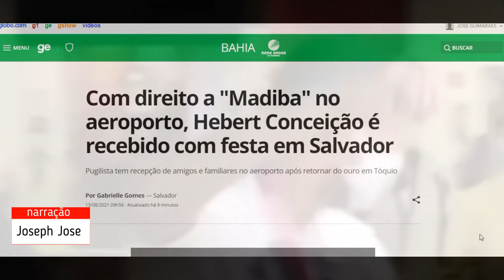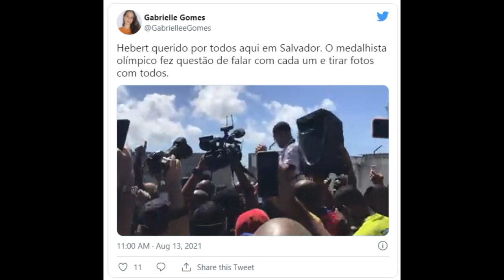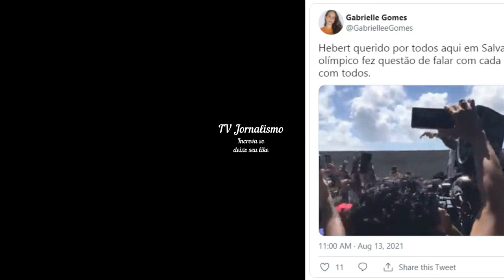Hebert Conceição é recebido com festa em Salvador 'com direito a "Madiba'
Com direito a "Madiba" no aeroporto, Hebert Conceição é recebido com festa em Salvador
Pugilista tem recepção de amigos e familiares no aeroporto após retornar do ouro em Tóquio
Por Gabrielle Gomes — Salvador

13/08/2021 09h56  Atualizado há 54 minutos

Ouro em Tóquio, boxeador baiano Hebert Conceição chega a Salvador

"Negro guerreiro, negro de alma leve
Nobre guerreiro, negro lutador"
Hebert Conceição é homenageado no retorno para Salvador — Foto: Gabrielle Gomes

Foi assim, com a música que escolheu para embalar suas entradas no ringue durante a disputa dos Jogos Olímpicos de Tóquio, que Hebert Conceição voltou para casa. A volta para Salvador com a tão sonhada medalha olímpica teve como trilha sonora Madiba. E o Olodum. Na festa de recepção, a primeira homenagem do aeroporto de Salvador. No sistema de som, o orgulho do negro guerreiro. No saguão, a euforia de familiares, amigos e torcedores pelo negro de alma leve. No desembarque, o negro lutador campeão olímpico da nobre arte.

Hebert é carregado em seu retorno a Salvador após o ouro olímpico — Foto: Gabrielle Gomes

Depois da festa em Tóquio, a maratona de comemoração. Hebert Conceição retornou para Salvador na manhã desta sexta-feira e foi recebido com festa no aeroporto. No peito, como não poderia ser diferente, a tão sonhada e celebrada medalha olímpica. A festa pela ouro em Tóquio só não foi maior por causa das restrições da pandemia. Ainda assim, dezenas de amigos e torcedores foram recepcionar o campeão olímpico